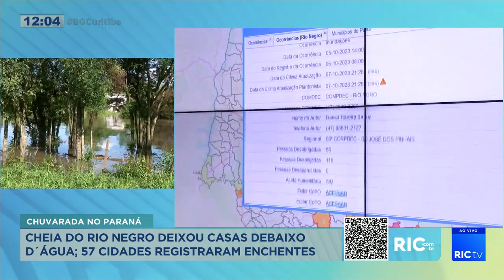Criança de 2 anos foi encontrada morta em carro; pai e mãe conseguiram escapar vivos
Cheia do Rio Negro deixou casas debaixo d´água; 57 cidades registram enchentes.